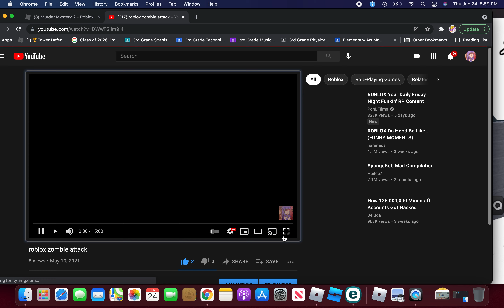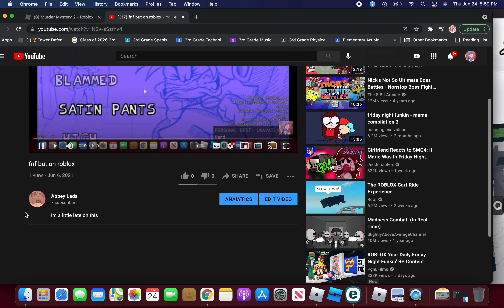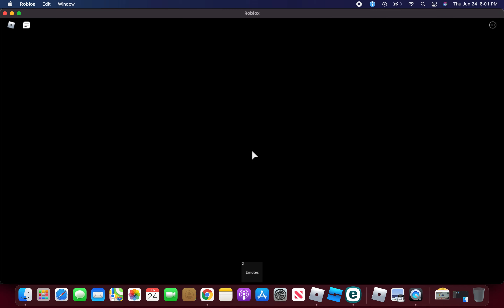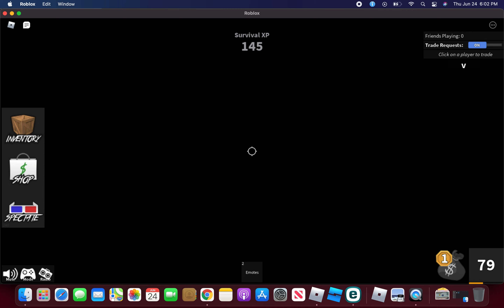mm2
nice shot